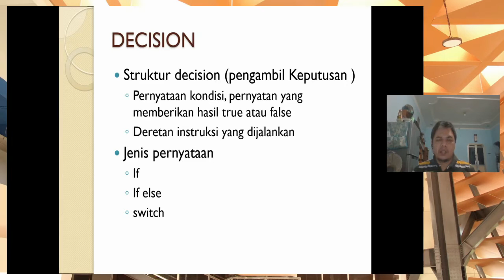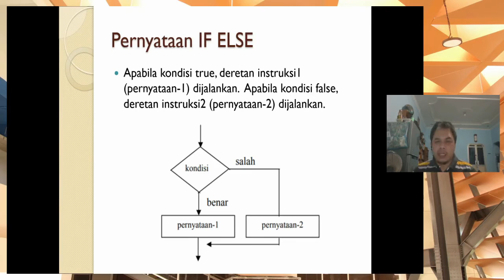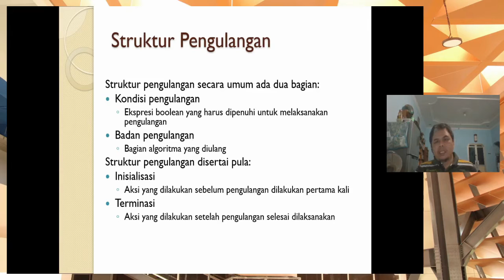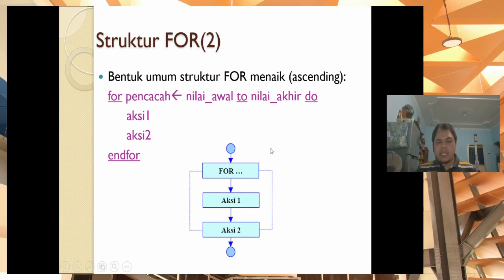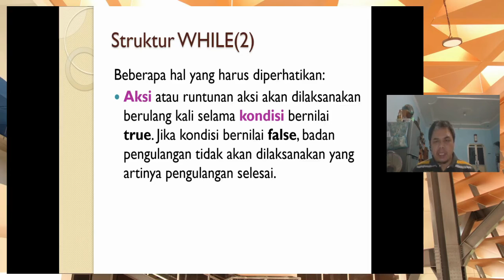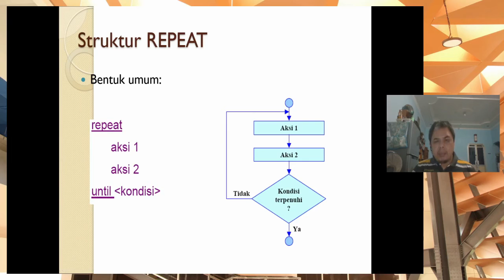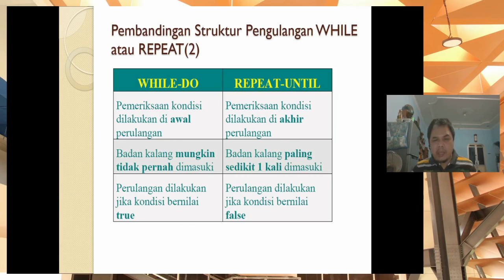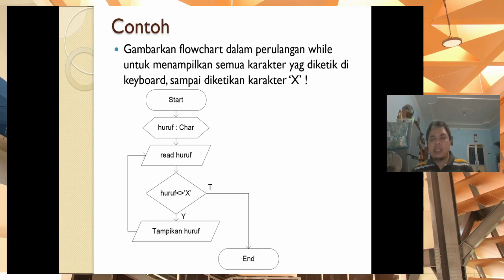Modul Daring - Pemrograman Komputer - [5/5] Decision dan Looping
Menjelaskan mengenai pengertian dan konsep dalam algoritma decision (pengambilan keputusan) dan looping (pengulangan)